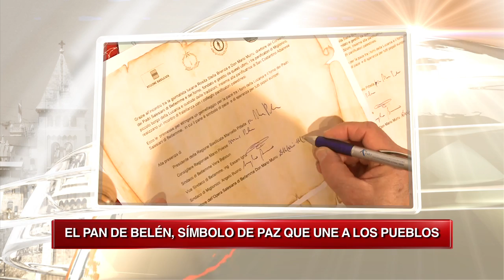Terra Santa News 220 14-03-2014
Franciscan Media Center

Con el objetivo de crear un centro de televisión multimedia que vaya más allá de los límites de las confesiones cristianas, de forma que pueda cubrir acontecimientos culturales y religiosos de la Iglesia Católica, del resto de Iglesias, del Islam y del Judaísmo..., y sobre todo para "vivir" los Lugares Santos de la Salvación donde todo comenzó, la Custodia de Tierra Santa ha dado vida al Franciscan Media Center.